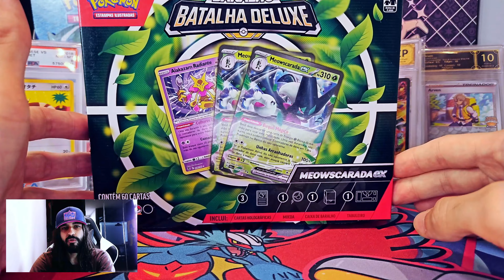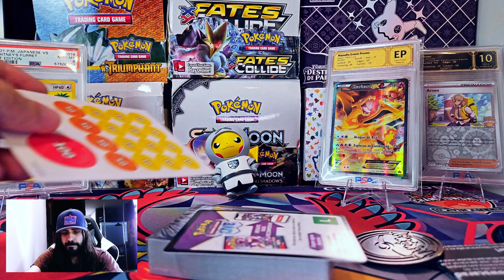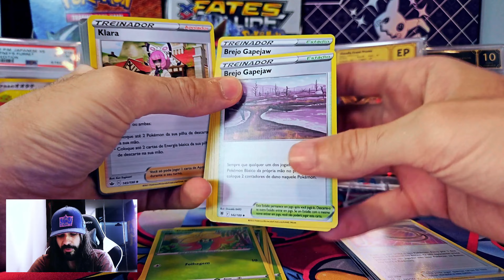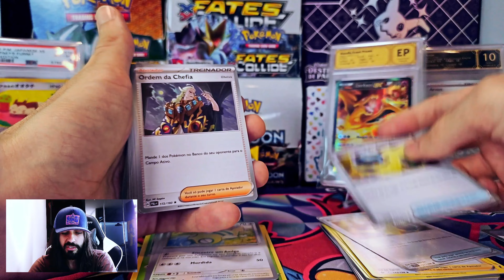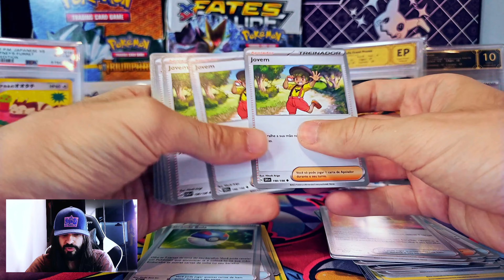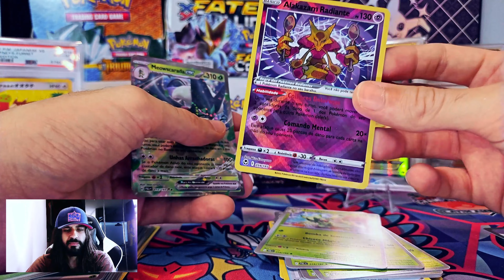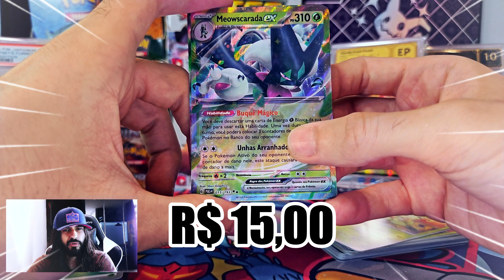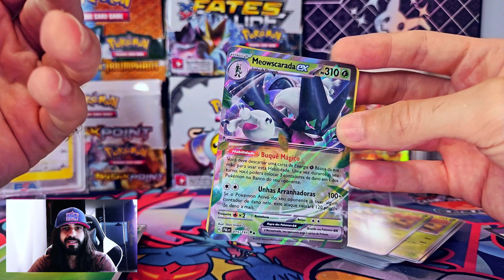BARALHO DE BATALHA MEOWSCARADA EX VALE A PENA ? | ANÁLISE COMPLETA POKÉMON TCG!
Abertura e análise do custo benefício do produto Baralho de Batalha Meowscarada ex de Pokémon TCG.

Conheça a Monsters TCG
A melhor loja de Pokémon TCG do Brasil! Encontre raridades em cartas singles e produtos selados!

Desconto de 5% em todos os produtos da loja com o cupom: VINTCG

00:0O Início
00:20 Critérios de Avaliação
01:11 Unboxing
05:42 Cartas para Competitivo
08:15 Cartas mais valiosas
10:08 Atualizações para o Deck
11: Veredito Final